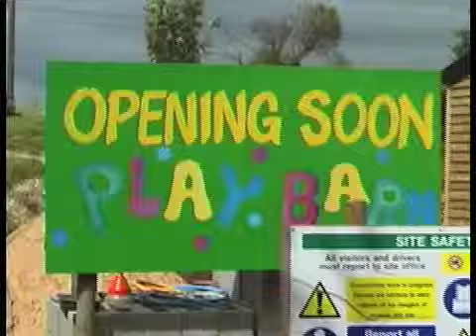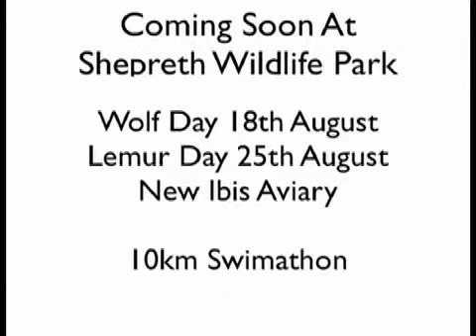Shepreth Wildlife Park, Playbarn